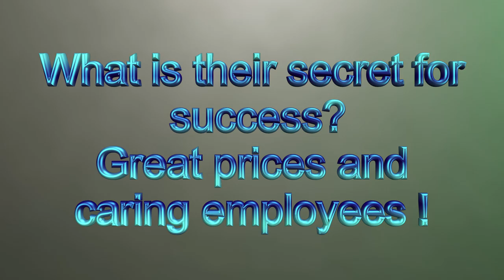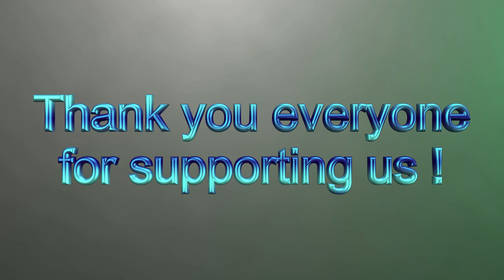The Green Spot 10th anniversary!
Music credit to Kevin Schmitz and Vance Joy.